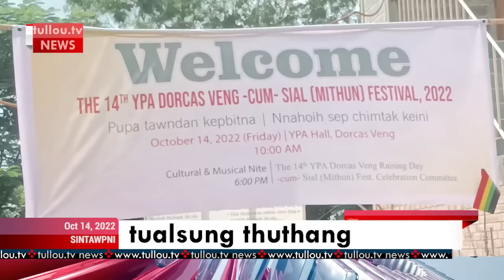tullou.tv news | october 14, 2022